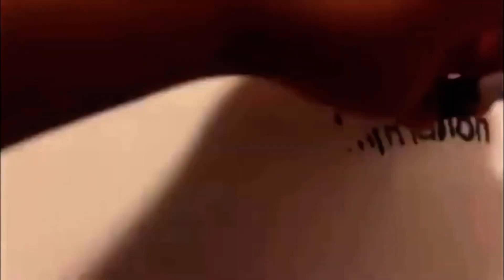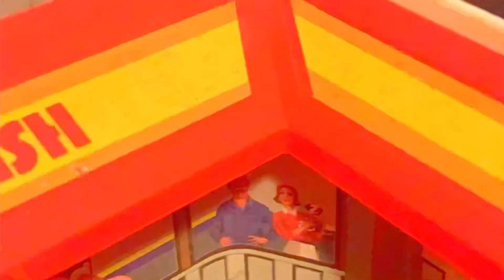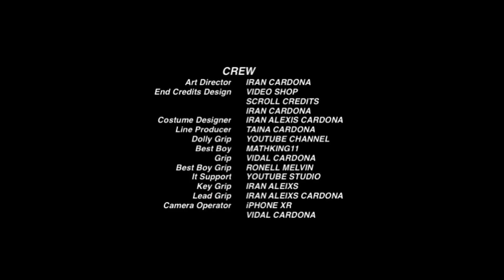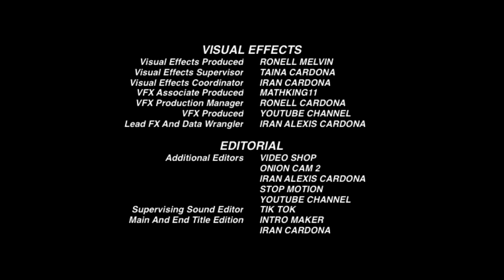Hotwheels: Car Wash & Service Station “The Jungle Challenge”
In Hotwheels that who ever lands on their feet, wins. Or not lose.